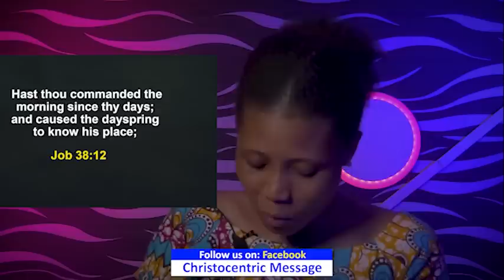SUNDAY MIDNIGHT BLESSINGS, 26TH JUNE 2022 - APOSTLE JOSHUA SELMAN